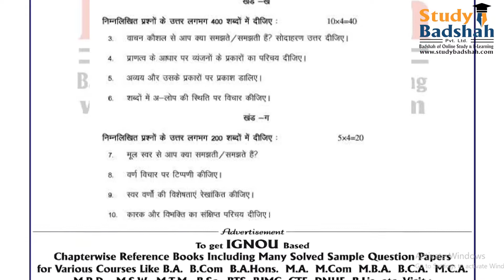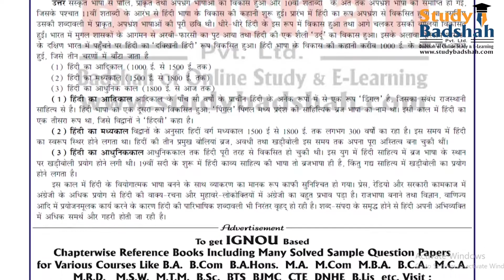Free Sample Preview of BHDAE-182 IGNOU Solved Assignments (2022-2023 Session)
Follow us for more such updates and information